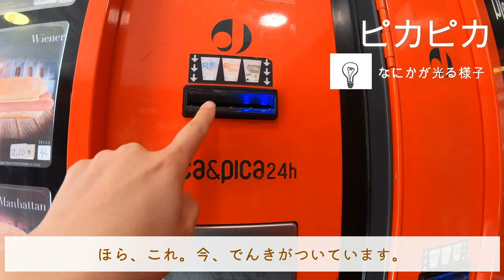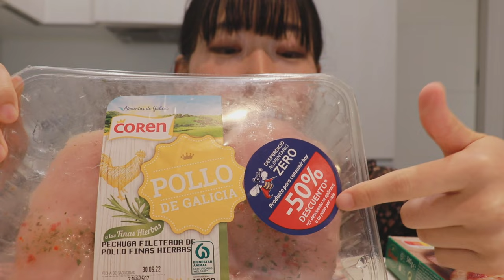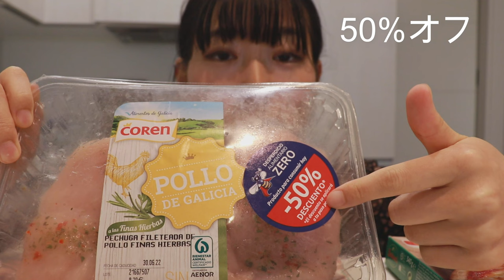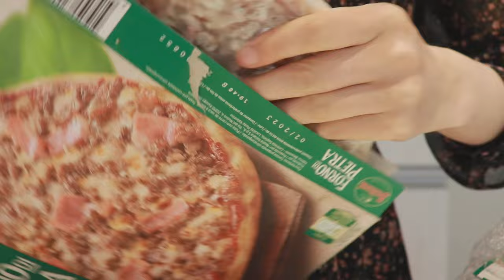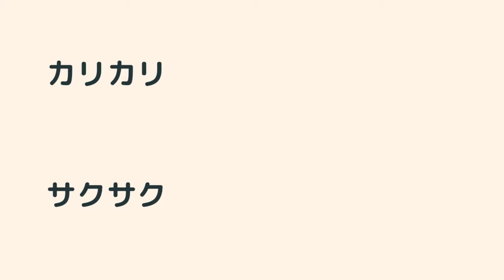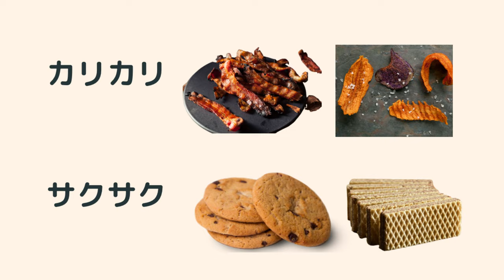【Vlog in Japanese】さんぽして、ピザを食べるwith onomatopoeia &quiz for Japanese learner 🍕comprehensible input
こんにちは！なおこです☺︎
今日のビデオはスペインの街をさんぽして、家でピザを食べるだけのvlogです。笑　日本語のリスニングとして、楽しんでいただけたらうれしいです！

いつもあたたかいコメントをありがとうございます：）
そして見てくれて本当にありがとうございます！

次のビデオで会いましょう〜

Hi! I'm Naoko.
This  is ''Walking around in Spain city and just eating a pizza video'' 😹
I hope you can use this video as a Japanese listening video.

Thank you for your kinds comments always : )